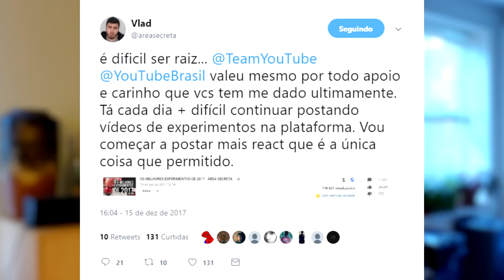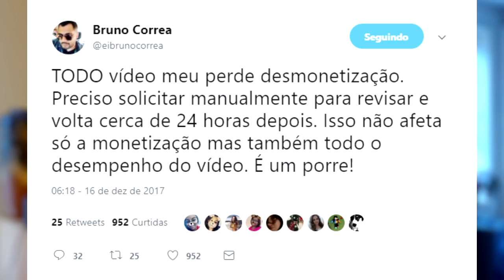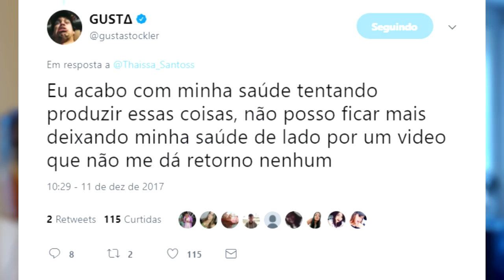Youtubers estão cansados dos bugs no YT! Área Secreta, É tipo isso, Bruno Correa, Gusta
Youtubers famosos reclamaram do Youtube no Twitter